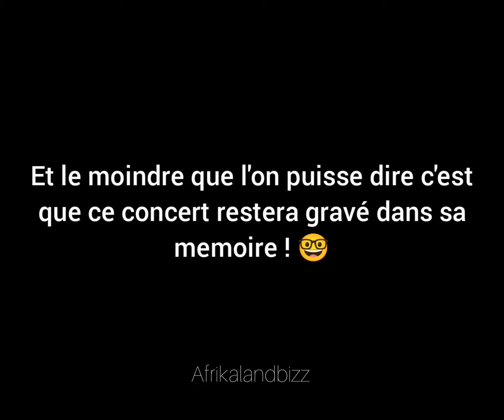Tayc décide de ne plus inviter les filles sur scène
Tayc était récemment au cœur d'une polémique suite à une scène torride avec une fan qu'il a invité sur scène lors de son concert en Cote d'Ivoire, le tout en présence du petit ami de la jeune fille qui aurait de suite mis fin à leur relation.

Pour certains l'artiste n'a pas été professionnel est allé trop loin et pour d'autres il n'ya rien eu de méchant